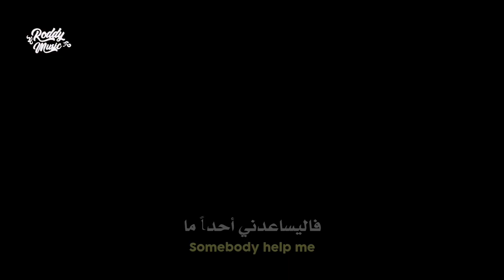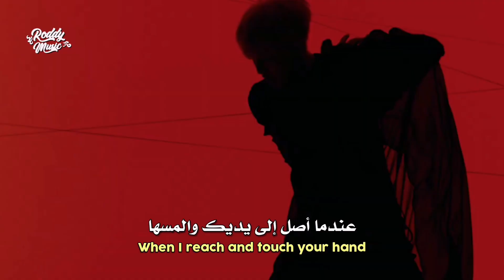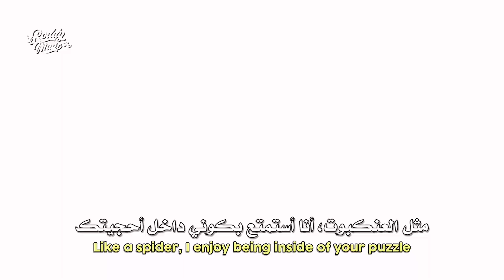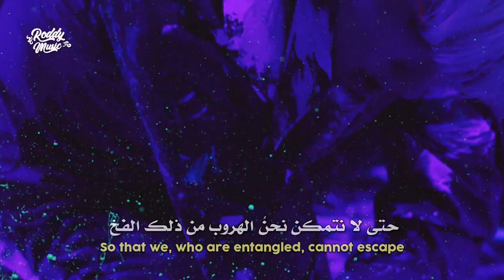أغنية هوشي من سفنتين 'سبايدر' | HOSHI SEVENTEEN 'SPIDER' MV (Arabic Sub) مـتـرجـمـة للعربية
'سبايدر' أغنية هوشي من سفنتين الجديدة | HOSHI SEVENTEEN _ 'SPIDER' M/V [ARAB/ENG SUB]  مـتـرجـمـة

• Support The Artist
• Song ♫